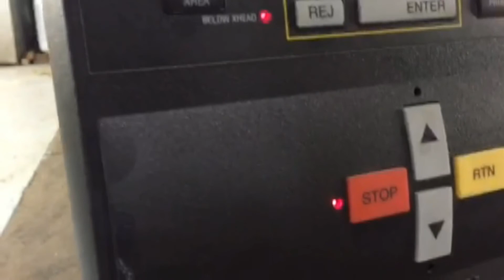Used- Instron 4465 Tensil Tester. - stock # 48469002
Used- Instron 4465 Tensil Tester. Capacity 5kN, 1,125 lbf. maximum force. Speed accuracy +/- 0.1% steady state, measured over 100mm or 30 seconds. Serial# C3525. Built 1997.